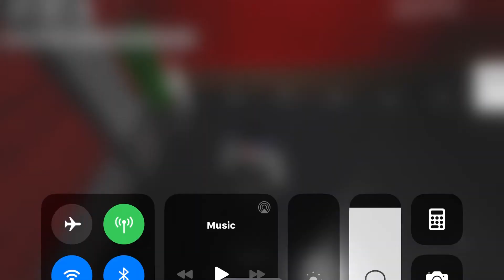Come join me in GROCERY GANG TALK SHOW